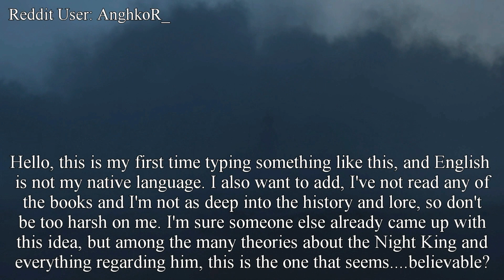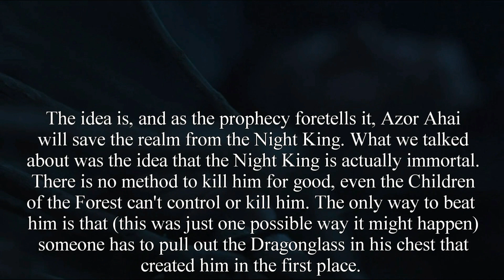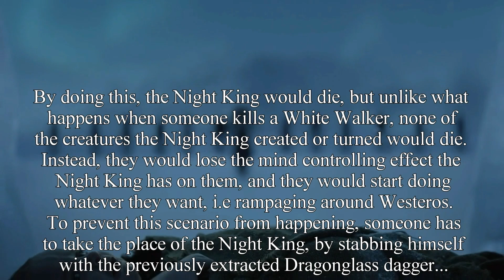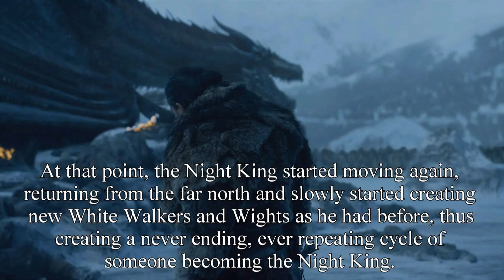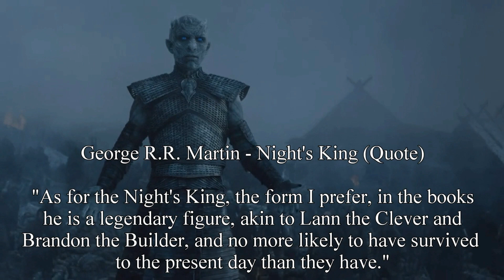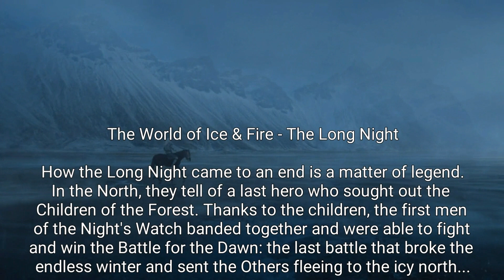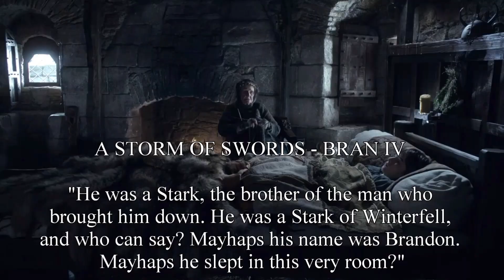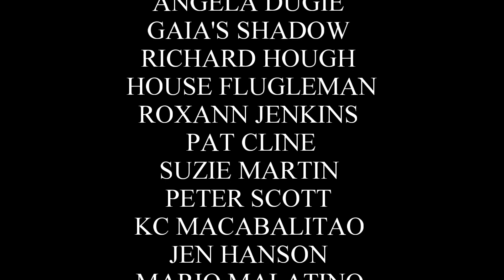This Crazy Night King Theory Might Be True! - Game of Thrones Season 8 (End Game Theory)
Welcome back for another Game of Thrones Season 8 End Game Theory video. Today I will be talking about the popular theory that involves Jon Snow and the Night King. Over the years fans have theorized many different things about the Night King, but this theory suggests Jon Snow will become the next Night King. According to this theory, along with many other fans, they believe the Night King cannot be defeated, therefore, someone will have to take his place at the end of Game of Thrones. It does seem pretty clear that the Starks have a deep rooted history with the White Walkers, and the Night King, so I suppose this isn't out of the realm of possibilities. Old Nan did always say the original Night's King was a Stark of Winterfell, named Brandon Stark, so perhaps the next Night King will be a Stark as well. There was also some supporting evidence in the show, when Jon Snow and Daenerys Targaryen went into the cave on Dragonstone. Jon Snow found some very old paintings that depicted a very different looking Night King than the one we see today, so perhaps there have been more than one over the years. Some people believe Bran Stark is the Night King, because of his ability to go back in time, and skinchange into another person. This could be true, but I think if Bran Stark will become the Night King, it won't be because of him going back in time, but actually because he needs to replace him in the future, as this theory suggests with Jon Snow.. Let me know what you think about this. Put your thoughts and questions down below.